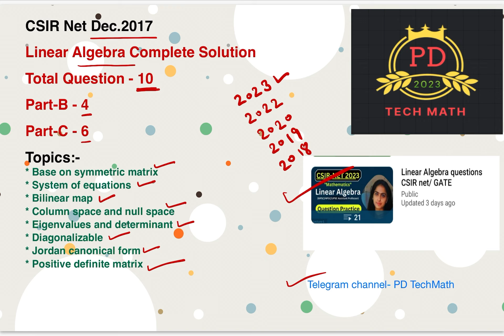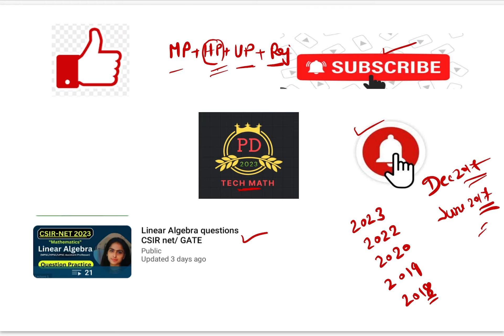CSIR Net Dec.2017 | This is Linear Algebra | Attractive Solutions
CSIR Net Dec.2017 | This is Linear Algebra | Attractive Solution

Your Queries -

26 nov 2020 csir net mathematics real analysis
csir net dec. 2019 linear algebra
csir net mathematics full course
csir net june 2019 linear algebra question

Idempotent Matrix
nilpotent matrix
derivative of matrix
vector space question
eigenspace corresponding to the eigenvalue